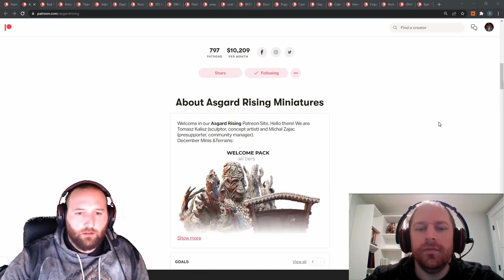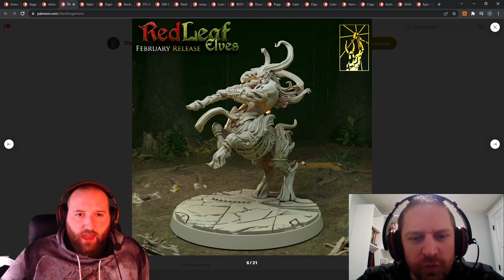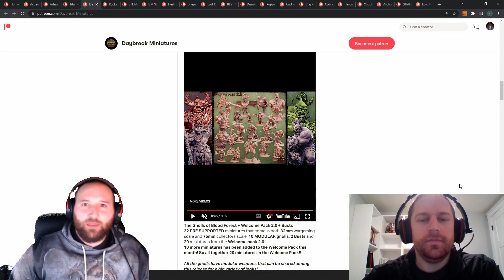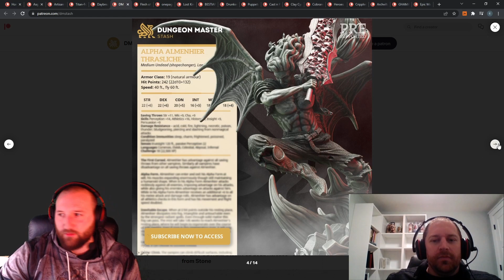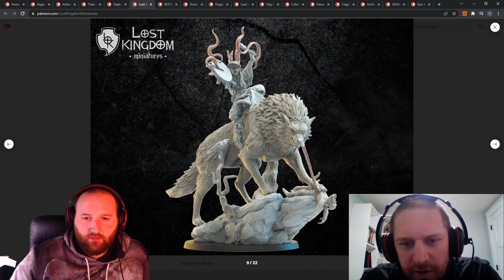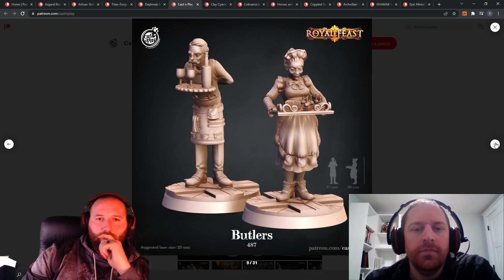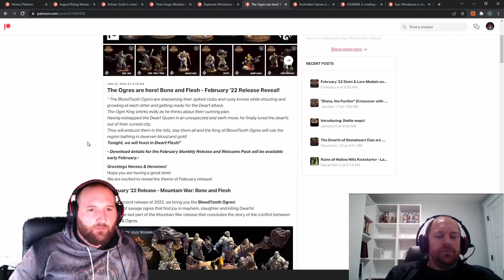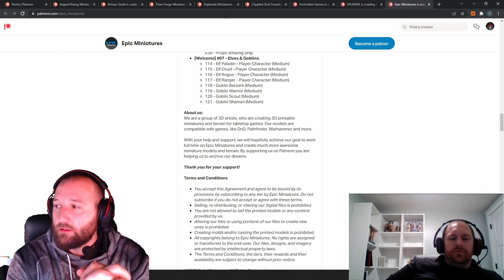Lets Pick a Patreon February 2022!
In this series we take a look at numerous 3D Printing / STL File Patreons and choosing 1 to support each month!

We are trying a new approach this month in doing a Part 1 and Part 2. The idea was to do Multiple Shorter videos instead of one long one buuuttttt here's an hour and a half of Miniatures! Enjoy Part 1!

In this Episode we take a look at our full list of Miniature STL Patreons and narrow it down for a Final selection later this Month!

3dartdigital
Archvillain Games
Artisan Guild
Asgard Rising Miniatures
BESTIARUM MINIATURES
Cast n Play
Clay Cyanide Miniatures
Cobramode
Crippled Gοd Foundry
Daybreak Miniatures
DM Stash
Drunken Dwarf
Epic Miniatures
Flesh of Gods - Miniatures
GHAMAK
Heroes and Beasts Miniatures
Lost Kingdom Miniatures
onepagerules
Puppetswar Miniatures
Red Clay Collectibles
Rocket Pig Games
STL Miniatures
Titan-Forge Miniatures